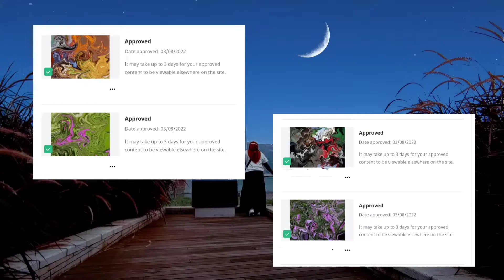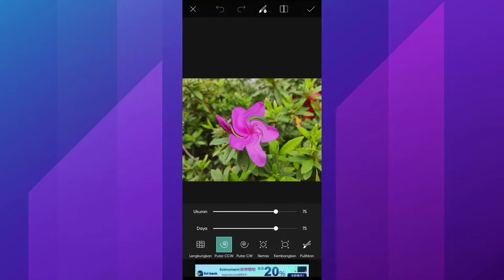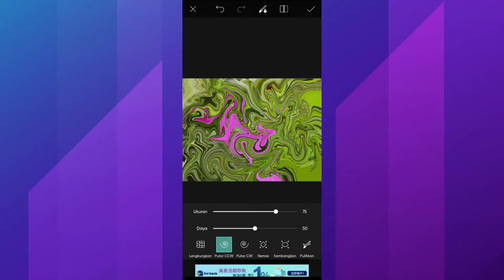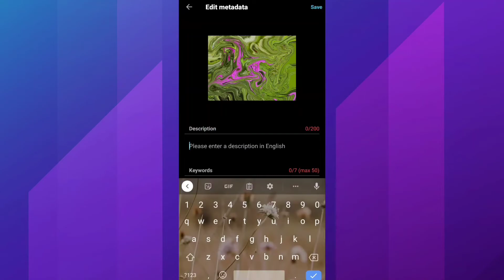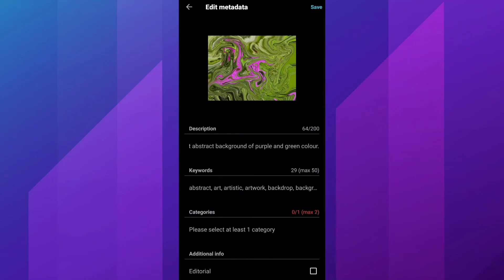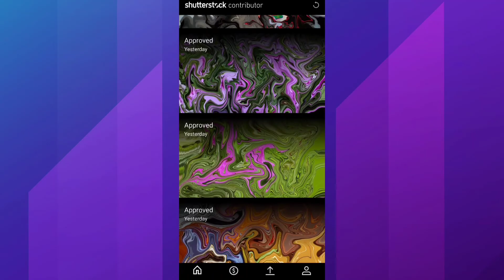TUTORIAL EDITING LIQUIFY ABSTRACT PATTERN BACKGROUND untuk Shutterstock ~ PicsArt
Saya jualan foto di Shutterstock, Istock, Adobestock dan Dreamstime hanya menggunakan handphone RedmiNote9pro dan Huawei y9 2019.